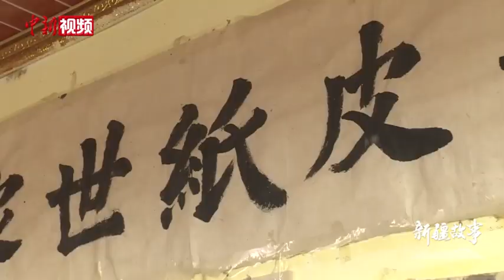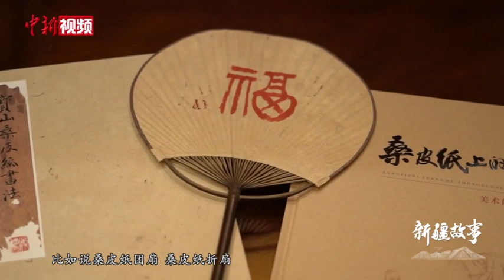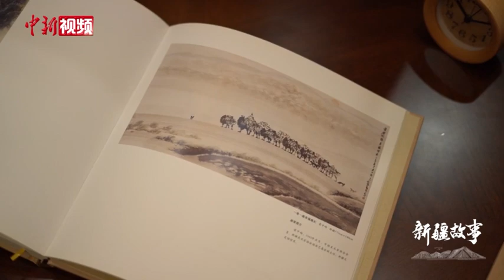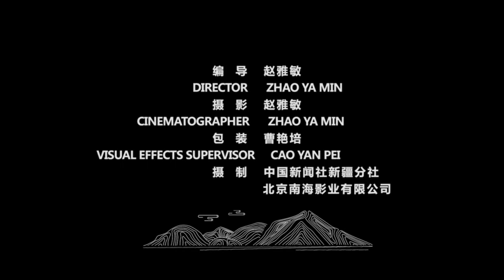新疆桑皮纸传承人与桑皮纸跨越千年的守护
魏宝山是新疆桑皮纸传承推广人。2011年的时候，新疆在北京举办了一场名为《中国画·桑皮纸》的美术作品展，桑皮纸天然的淡黄色，加上自身纤维的肌理感，与新疆的地理风貌和人文风情特别贴合，那时他就想进一步研究、了解、传承、利用好桑皮纸，从此他就踏上了探索桑皮纸文化的道路。
        桑皮纸古称“汉皮纸”，源自中原，特产于西域，承载了丝绸之路千年的文明，堪称中国造纸术的“活化石”。